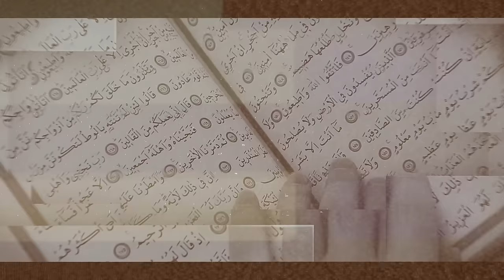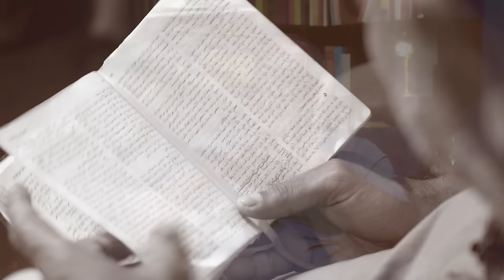هذه قصتي | اختبار الأخ أحمد